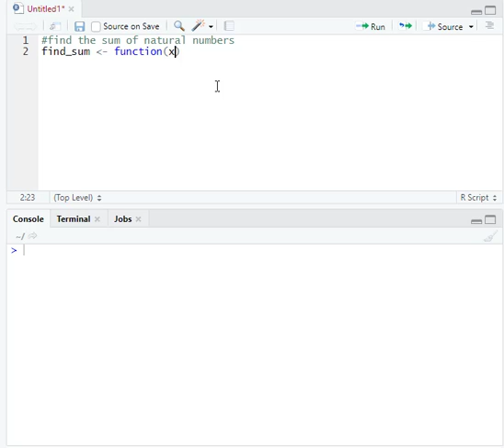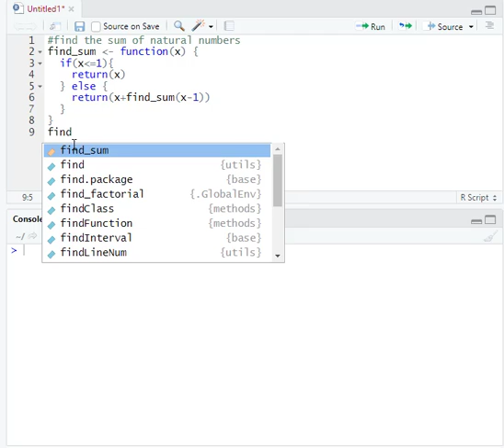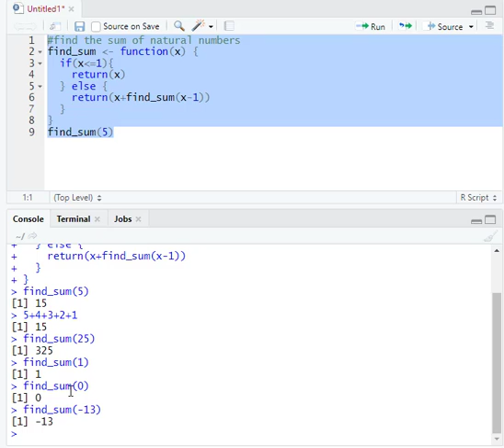05 R exercise 01 correction